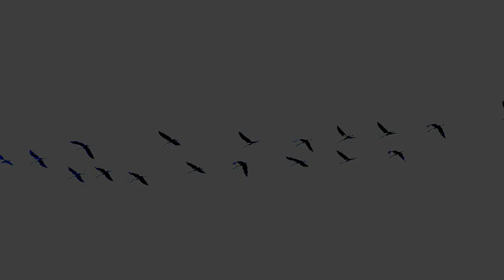'Cranes' combined with music by Dalza on the vihuela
A sunny day in autumn